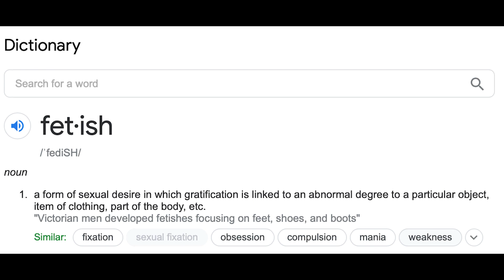MIXED PEOPLE ARE FESTISHSIZED | people only date you for your looks!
*OLD CHANNEL NAME: LadieBri Productions*